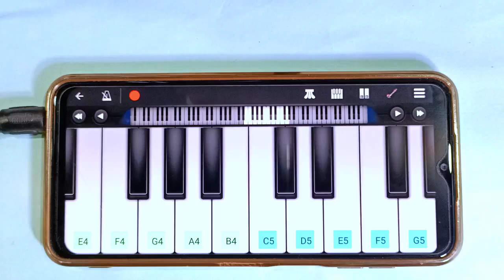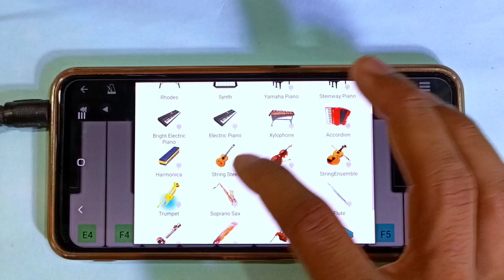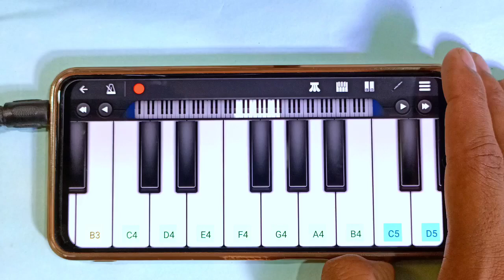Tu Mujhe Kabool - Khuda Gawah Song - Mobile Piano Tutorial - Banjo Party Song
tu mujhe kabool khuda gawah
tu mujhe soch kabhi full song
tu mujhe qubool main tujhe
kabool
tu mujhe bhula dena mai tujhe
bhula dunga
tu mujhe kabool khuda gawah dj
remix
tu mujhe kabool main tujhe
kabool
tu mujhe soch kabhi
tu mujhe jaan se bhi pyara hai
tu mujhe suna main tujhe sunao
tu mujhe aajmane ki koshish na
kar

lalbaug beats
jogeshwari beats
koligeet banjo
janny dholi banjo party khuda
gawah
banjo music dj
chandra banjo
khuda gawah banjo
bhatkanti ek pravas
banjo band
banjo dhol
worli beats
haldi banjo
ha musicians
banjo banjo

piano music
walk band
piano tutorial
piano song
piyano sound kaise sikhe
perfect piano
piano kaise bajaye
jeeta tha jiske liye piano
mobile piano
piano kaise sikhe
best piano app for android
piano app